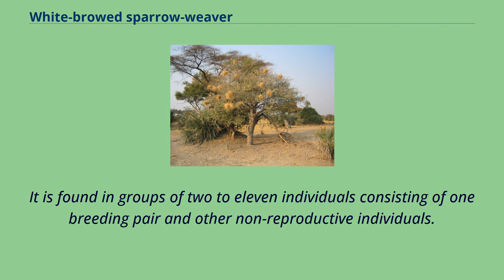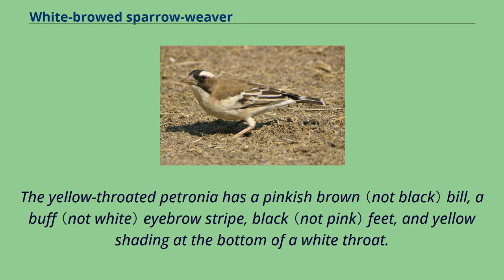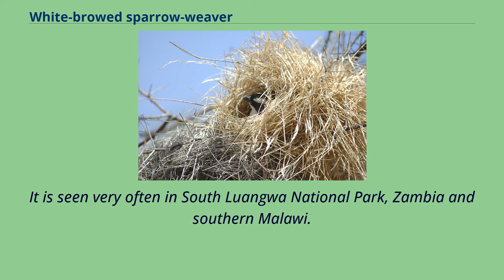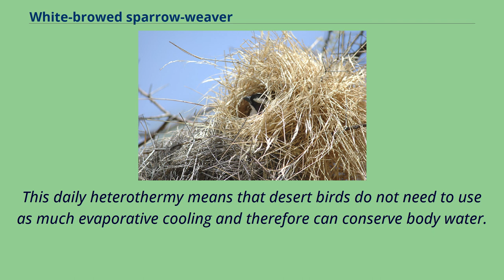White-browed sparrow-weaver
Birds_of_Sub-Saharan_Africa
The white-browed sparrow-weaver （Plocepasser mahali） is a predominantly brown, sparrow-sized bird found throughout central and north-central southern Africa.
It is found in groups of two to eleven individuals consisting of one breeding pair and other non-reproductive individuals.
During his expedition to the interior of southern Africa in 1834–35, Andrew Smith collected specimens of the white-browed sparrow weaver at the Modder River, which he described in 1836, giving it the scientific name Plocepasser mahali.
Smith did not provide an explanation for the species epithet mahali, but is clear it is not a Latin name.
Probably it is derived from the vernacular name for the bird in Setswana mogale or from the Sesotho word mohale, a brave or fierce person, which suggests the bird's name may refer to its angry scolding.
Other common names used in English include black-billed mahali weaverbird, black-billed sparrow weaver, Kismayu sparrow-weaver, stripe-breasted sparrow-weaver, white-browed weaver bird, and white-crowned weaver bird.
There are four recognized subspecies of the white-browed sparrow-weaver: It ranges from 17 to 19 cm （6.7 to 7.5 in） in length and is characterized by a broad, white eyebrow stripe and white rump visible in flight.
While the male white-browed sparrow-weaver sports a black bill, the female's bill is horn-colored （light gray）; that of the juvenile is pinkish-brown.
In Zimbabwe, the white-browed sparrow-weaver shows faint brown spotting across its white breast.
The white-browed sparrow-weaver may emit either a brief chik-chick or a loud, fluid, cheoop-preeoo-chop whistle.
The yellow-throated petronia has a pinkish brown （not black） bill, a buff （not white） eyebrow stripe, black （not pink） feet, and yellow shading at the bo...